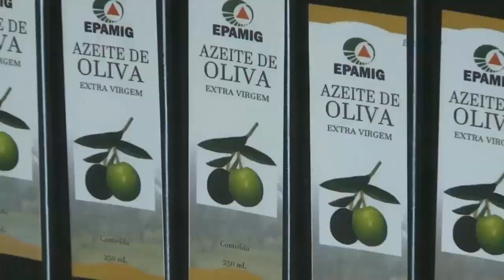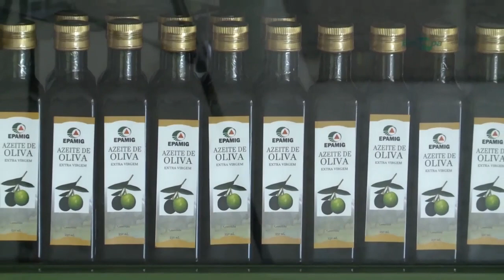Serra da Mantiqueira se destaca por produção de azeite de qualidade - Rio Grande Rural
Pesquisas da empresa de pesquisa agropecuária de minas gerais permitiram o desenvolvimento da olivicultura e a produção de azeite de qualidade na região da Serra da Mantiqueira.

Os azeites da Serra da Mantiqueira tem conquistado espaço no cardápio de restaurantes e despertado interesse do mercado consumidor. No sul de Minas Gerais, onde a produção teve início, a olivicultura movimenta também o turismo e o comércio de produtos derivados do azeite.

Programa #1094